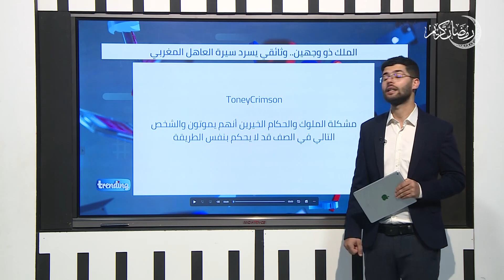الملك ذو وجهين.. وثائقي يسرد سيرة العاهل المغربي !!